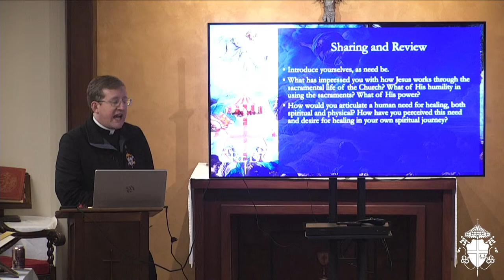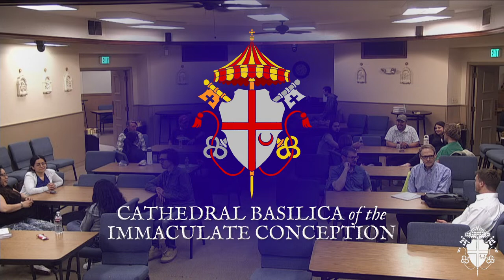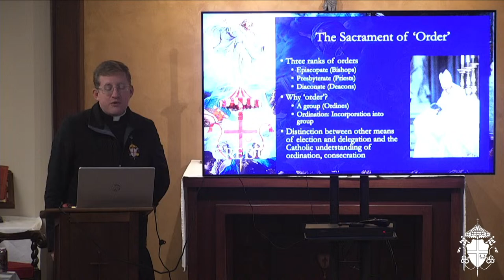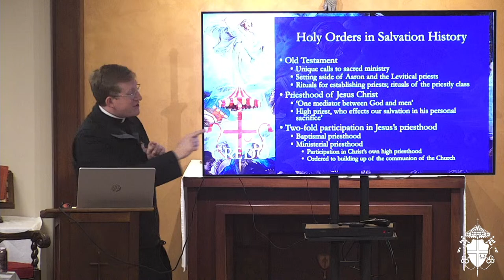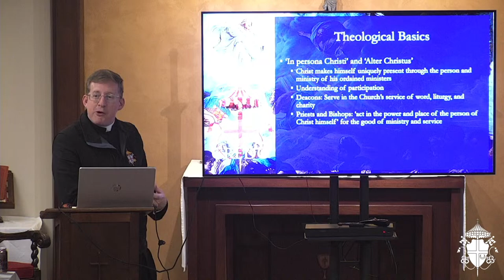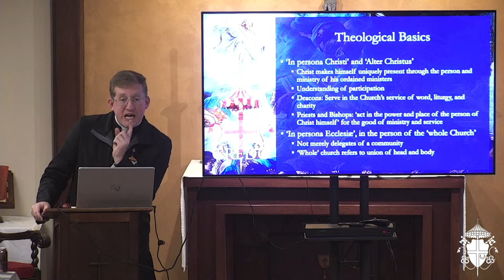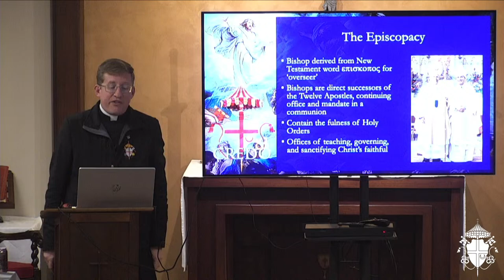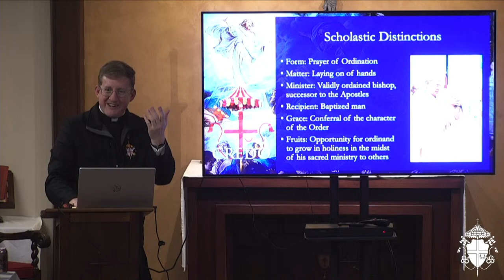CREDO 2023-2024: Night 29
Every week, join the priests of the Cathedral Basilica in a dialogue of faith, using the Catechism of the Catholic Church as a guide. CREDO gives different persons a time of community to discuss their own journey of faith, to delve deeper in the Church's life of supernatural faith, or to prepare for the Sacraments.

Night 29: Holy Orders (CCC 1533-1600)